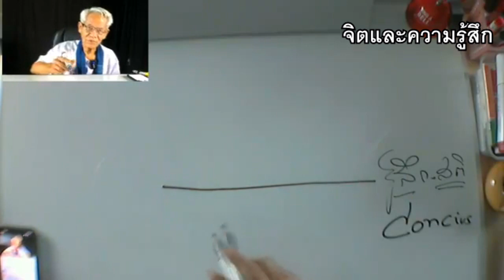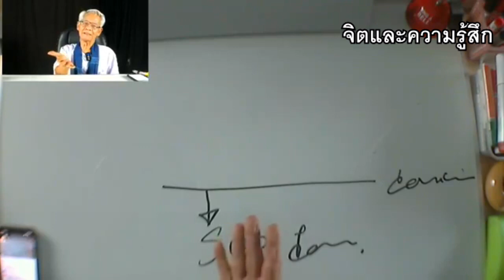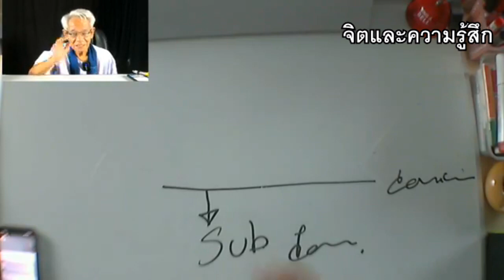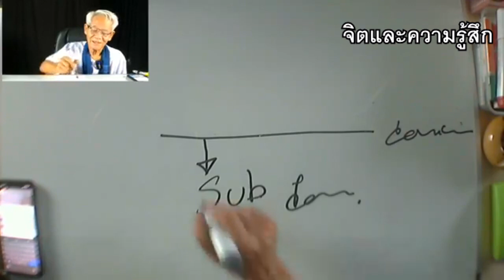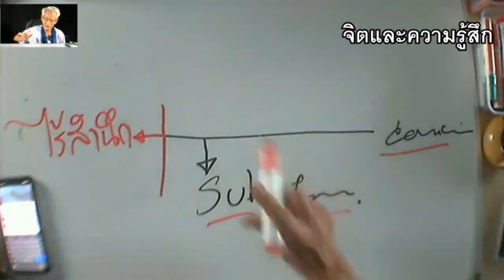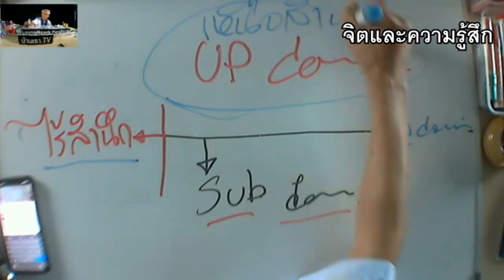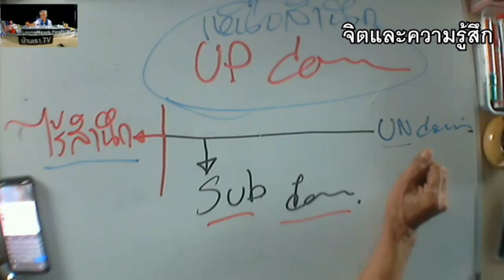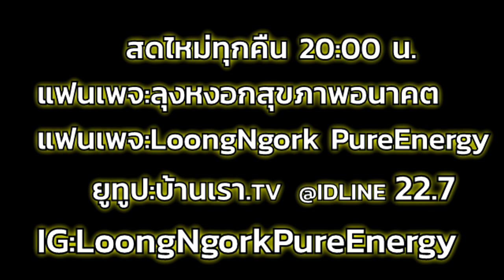ความรู้สึก จิตใต้สำนึก เหนือสำนึก ไร้สำนึก I PasaLoongNgorkKikkok I 130863 I 24Hrs